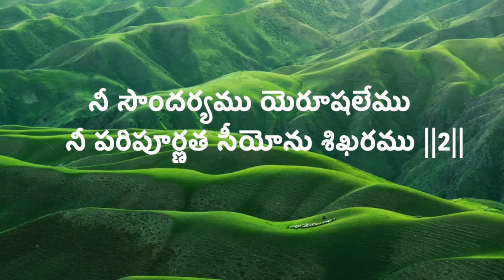నా స్తుతి పాత్రుడా నా యేసయ్యా || Naa Sthuti Patruda Naa Yesayya Hosanna Song With Lyrics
నా స్తుతి పాత్రుడా - నా యేసయ్యా
నా ఆరాధనకు నీవె  యోగ్యుడవయ్యా !

1. నీ వాక్యమే  నా పరవశము
    నీ వాక్యమే నా ఆత్మకు ఆహారము -2
    నీ వాక్యమే నా పాదములకు దీపము -3

2. నీ కృపయే నా ఆశ్రయము
    నీ కృపయే నా ఆత్మకు అభిషేకము -2
    నీ కృపయే నా  జావన ఆధారము  -3

3. నీ సౌందర్యము యెరూషలేము
    నీ పరిపూర్ణత సీయోను శిఖరము -2
    నీ పరిపూర్ణత నా జీవిత గమ్యము -3